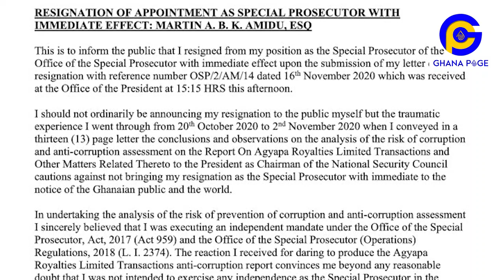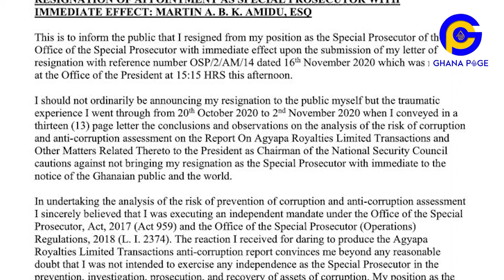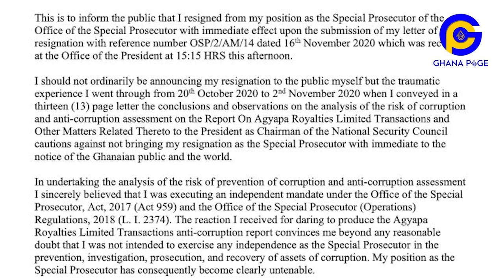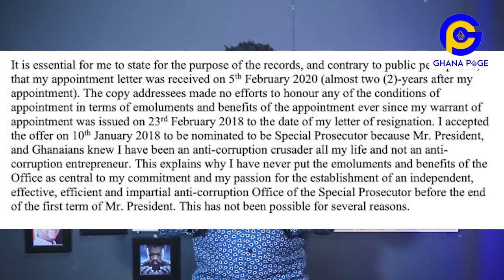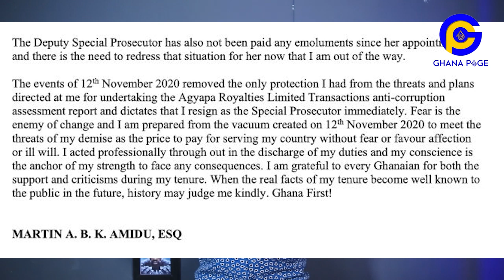Special Prosɛcutor Martin Amidu resigns | Rawlings prosecʊted his cousin for SH00TING- Asiedu Nketia